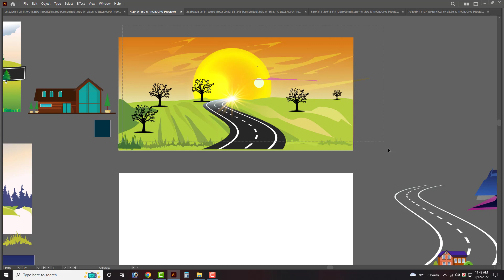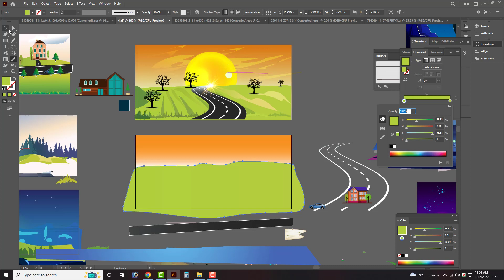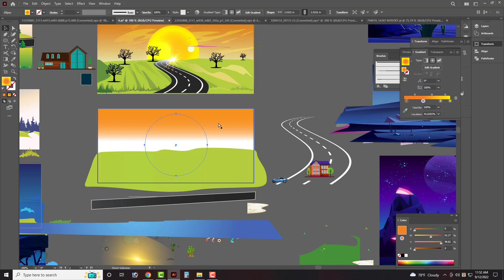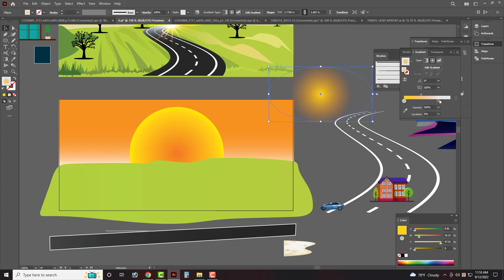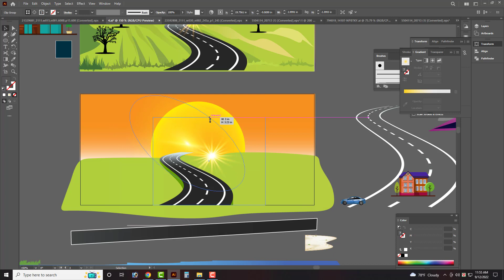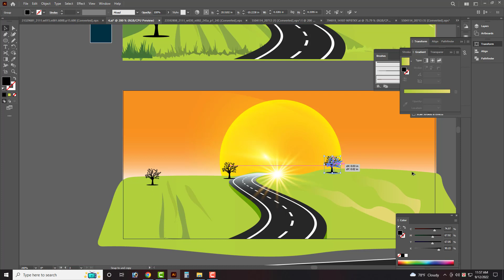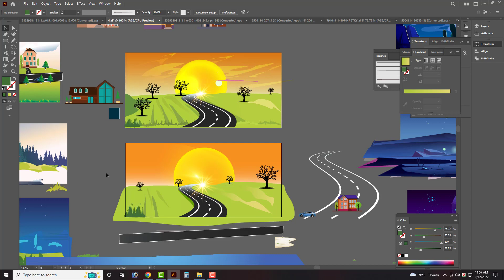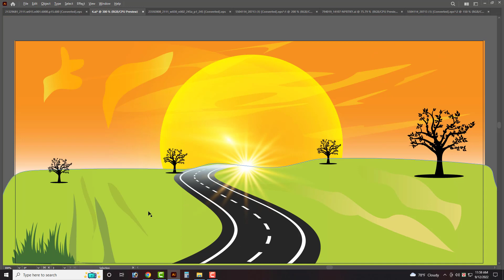Landscape Vector Illustration | Adobe illustrator Tutorials summer illustration Art part-23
গ্রাফিক্স ডিজাইন/ ফ্রিলান্সিং নিয়ে আপডেট কিছু জানতে ভিজিট করুন

আমার ওয়েব সাইট। আপনারা যারা গ্রাফিক্স ডিজাইন নিয়ে আমাকে বিভিন্ন বিষয় প্রশ্ন করতেন আমি সব গুলার উত্তর ও আরো অনেক গুলা বিষয় আলোচনা করছি। যা আপনার কাজে অনেক উপকারে আসবে।

HOW TO DRAW A SUMMER LANDSCAPE WITH RETRO PHOTO FRAME. ADOBE ILLUSTRATOR TUTORIAL.

illustration drawing in paint in computer | Vector Portrait in Vector Illustration  Speed Art Art part-23
  নিজে নিজে গ্রাফিক ডিজাইন শেখার কিছু সাজেশন How to become a graphic designer with full information in bangla|graphic designer complete guideline  Graphic Design Bangla Tutorial | Graphic Design Full Course | গ্রাফিক্স ডিজাইন টিউটোরিয়াল |

payoneer link  ২৫ ডলার বোনাস নিতে চাইলে এ লিঙ্ক থেকে একাউন্ট করেন।

landscape at dusk,flat design artwork in adobe illustrator,flat landscape wallpaper in dusk lighting,llustrator tutorial 3d landscape illustration,tutorial easy drawing desert landscape in illustrator,step by step guide to create a vector landscape illustration.,adobe illustrator tutorials,graphic designs,vector,creative design,speed art,dusk vector,sun set vector,sunset,scenery vector art